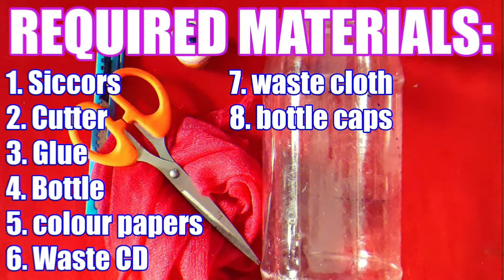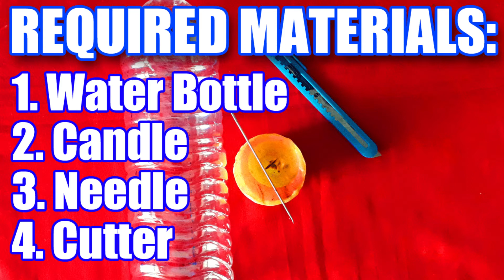WATER BOTTLE CRAFT HACKS | DEEPI CRAFTS.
craft

In this DEEPI CRAFTS video we are seeing about ,Craft Hacks with WATER BOTTLE.

🔥Water bottle craft hacks🔥